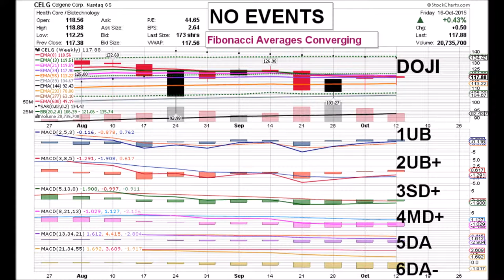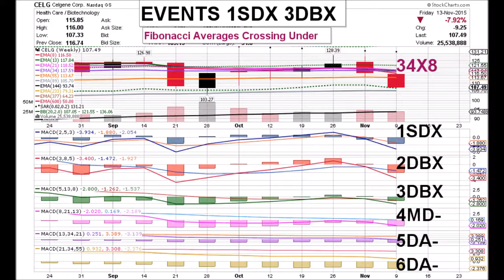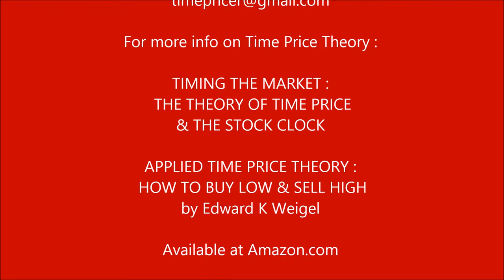CELGENE 01 08 16 CELG WEEEKLY ANIMATED TIME PRICE STOCK CHARTS by Edward K Weigel